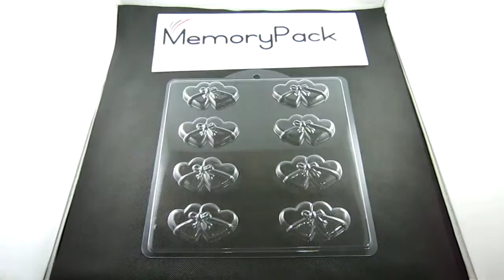soap mold soapmaking supply M141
WJP memorypack